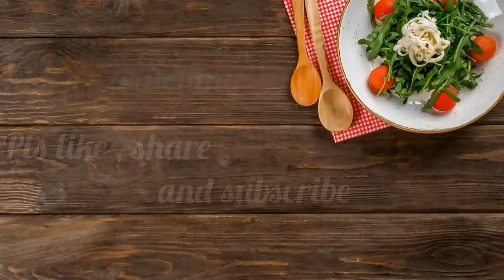Tea time Carrot cake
Ingredients